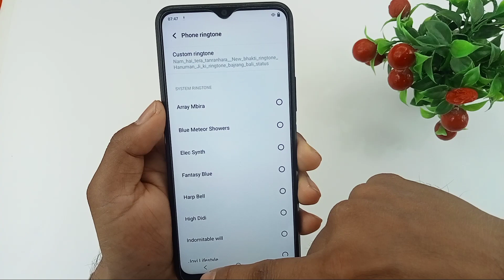Vivo T2X 5g me ringtone Kaise change Kare / how to change ringtone Vivo t2x / Vivo t2x ringtone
hello doston aaj ki is video mein hamen aapko bataya Vivo T2X 5G mobile mein ringtone Kaise change kiya jata hai